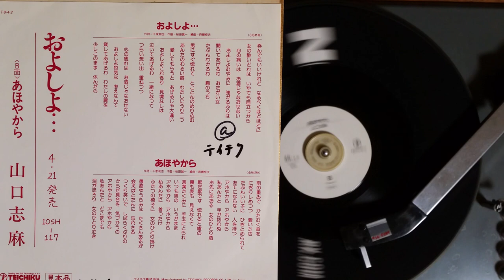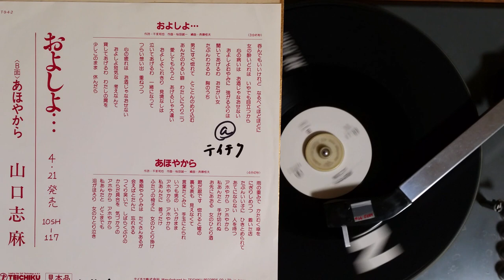山口志麻 , あほやから(千家和也桜田誠一斎藤恒夫) , TEICHIKU T9-4-2B , 1989.4.6?